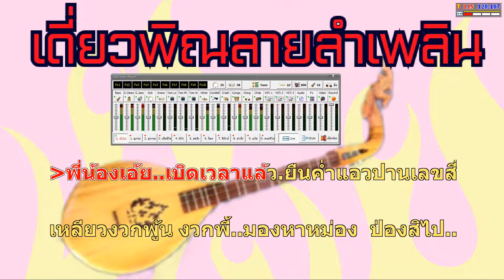เดี่ยวพิณลายลำเพลิน - บ่าวตุ๊ เมืองสากล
การศึกษาวัฒนธรรม ศิลปะประเพณีอีสานพื้นบ้านบ้านเฮา ดนตรีซาวด์เสียงพิณม่วนๆ
จัดทำเพื่อความบันเทิงเพลิดเพลินซาวด์เสียงพิณ midi ทดสอบเสียง soundfont Sf2. +  program sonar + Amp5.1 Dolby digital system 5.1
ในรูปแบบ midi พิณอีสานบ้านเฮา ม่วนๆ ไม่มีเจตนาละเมิด
 ศิลปิน  - เดี่ยวพิณลายลำเพลิน - บ่าวตุ๊ เมืองสากล